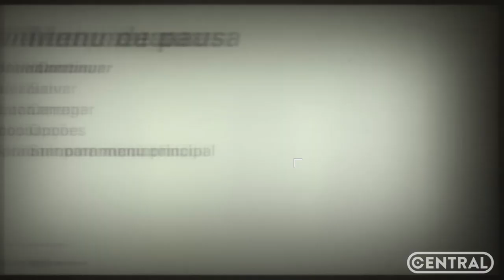WOLFENSTEIN 2 | PRIMEIROS 20 MINUTOS DE GAMEPLAY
PRIMEIROS 20 MINUTOS DO JOGO WOLFENSTEIN 2